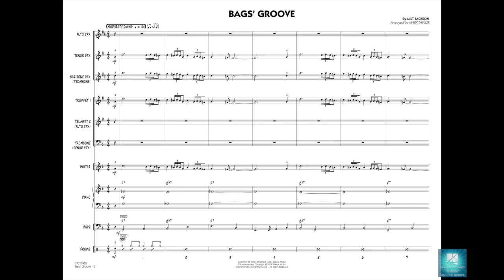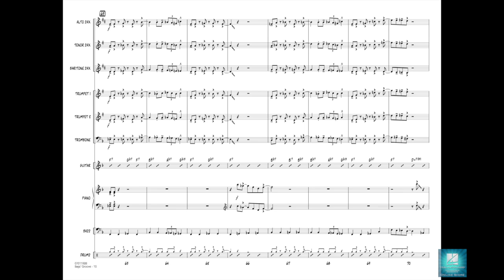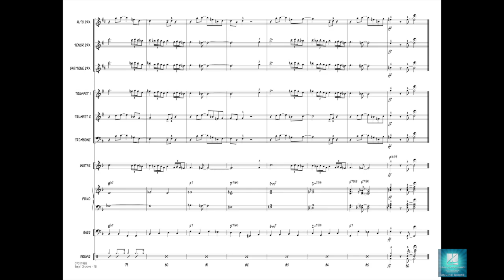Bags' Groove by Milt Jackson/arr. Mark Taylor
Milt Jackson's signature blues tune has become a well-known jazz standard, and Mark's arrangement makes it sound great in this 6-horn format. Featuring a nice medium swing feel, and the flexibility for open solos with backgrounds, this will be fun to perform and easy to prepare.
HL07011927
HL07011928